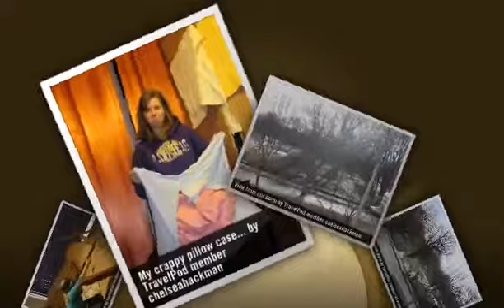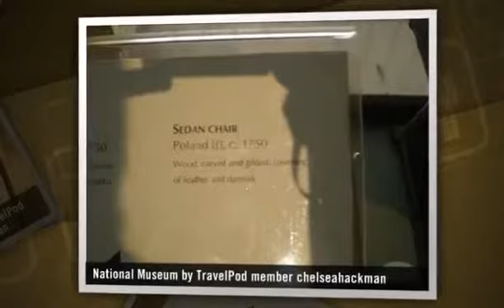"The things I take for granted..." Chelseahackman's photos around Tarnow, Poland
Preview of Chelseahackman's blog at TravelPod.